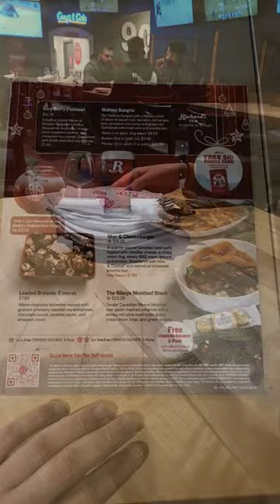Boston Pizza Experience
BP of Brampton Queen St.